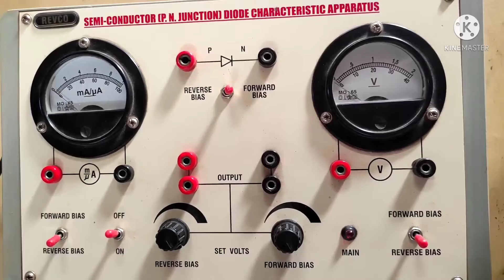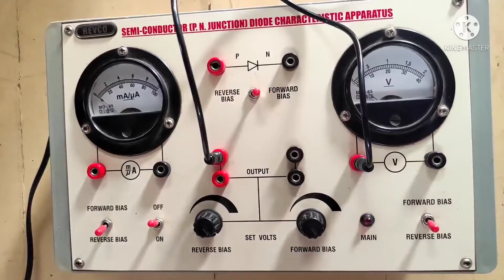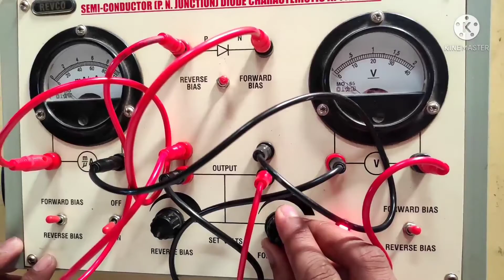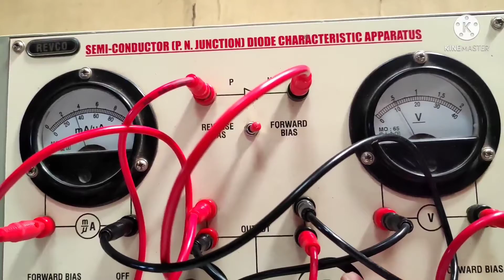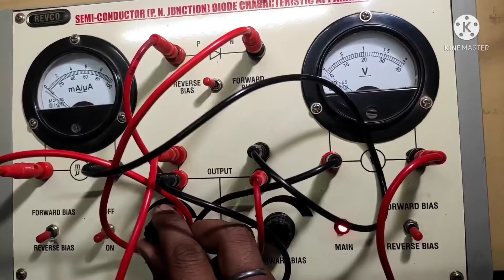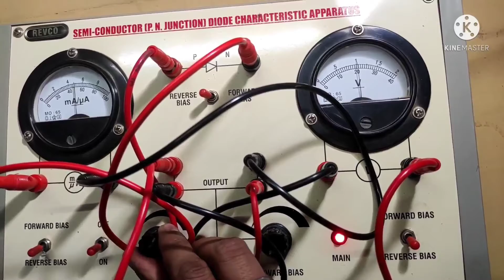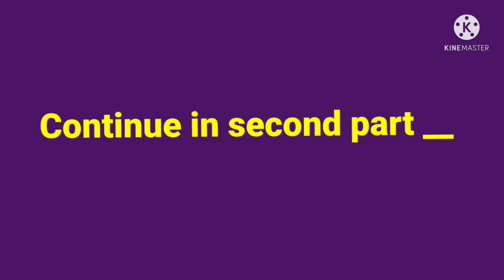P-N junction diode | P-N junction experiment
In this video I am going to tell you about an electronic practical which is called P-N junction diode